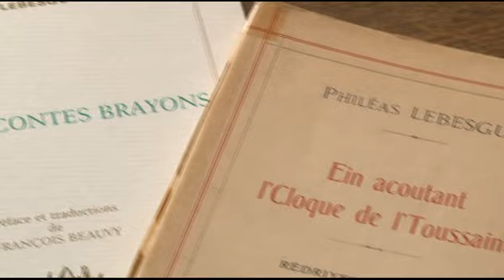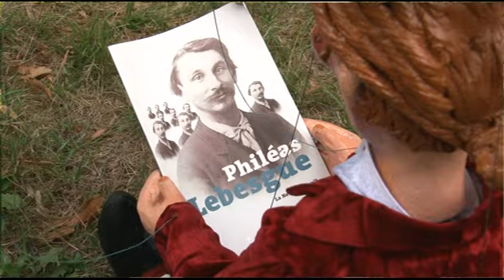Alintour : Philéas Lebesgue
Alintour avec Ch'Lafleur
A la rencontre de Philéas Lebesgue avec François Beauvy